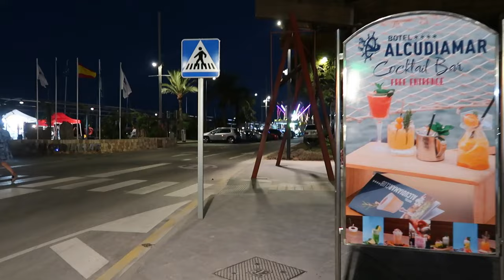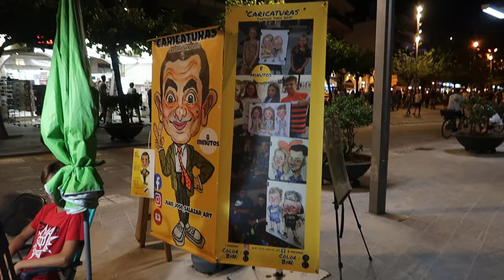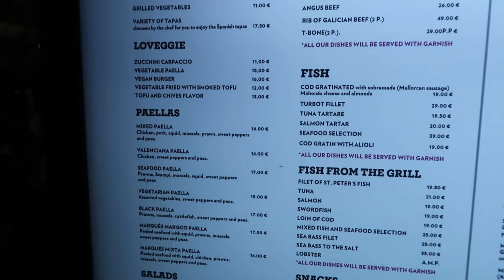Alcudia Club Mac: September 2022 Day 10 - The Best Day!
Today we spend the day at the beach, enjoy a beautiful Chinese meal at the Port and we pick out our super yacht!